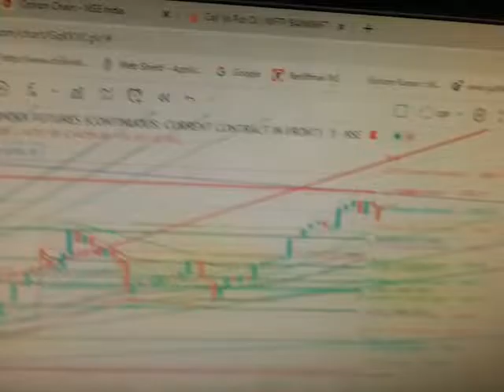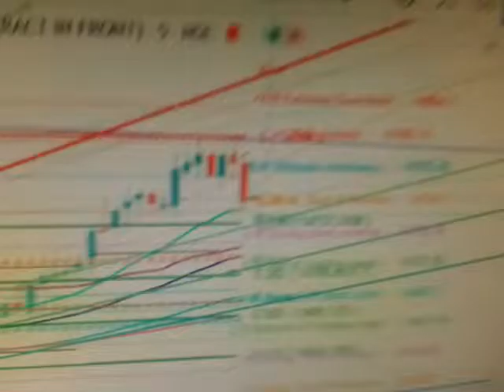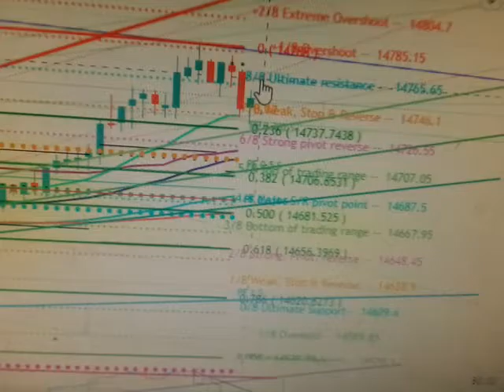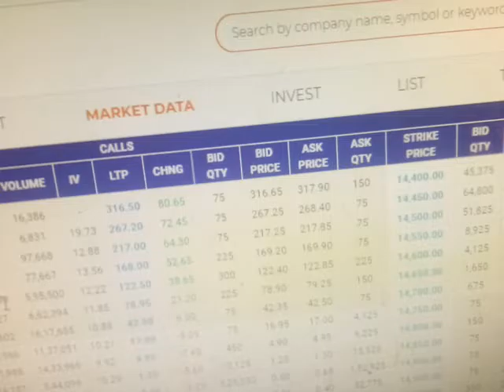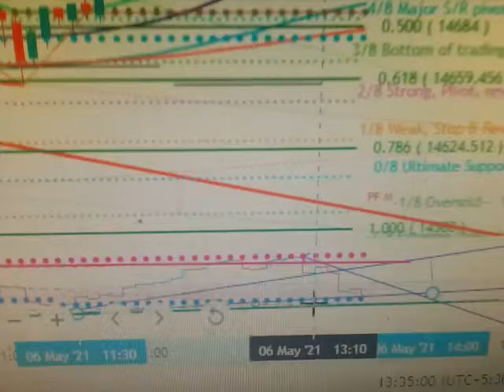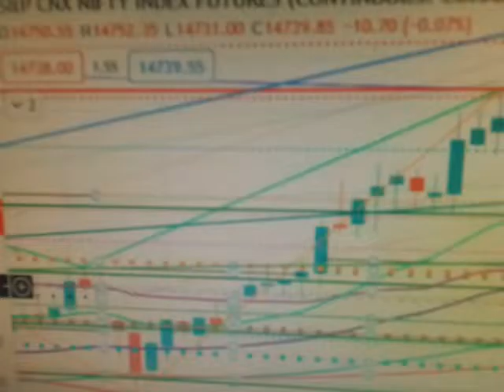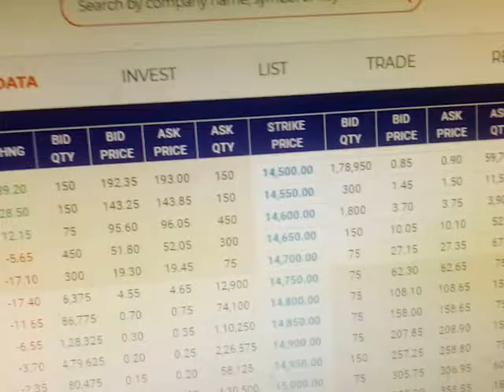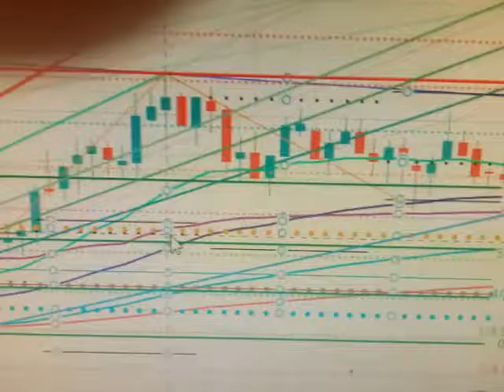TRADING STRATEGY LIVE IPRICE ACTIONISUPPLY DEMANDI NIFTY,BANKNIFTY ANALYSIS LIVEIOPTION,STOCK060521